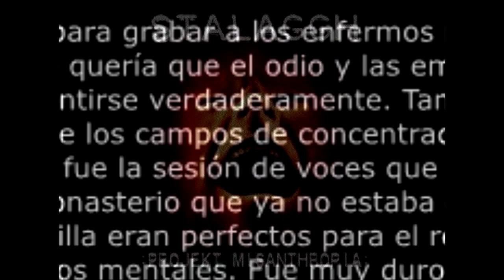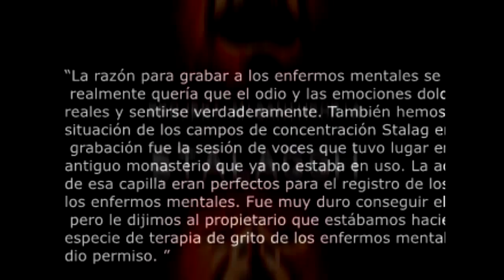Espeluznantes Canciones |Stalaggh| (Link) - Terror en 3, 2, 1 - TheCrissAlfa